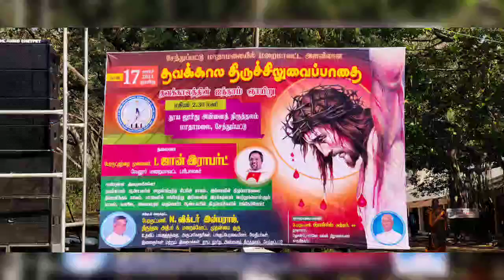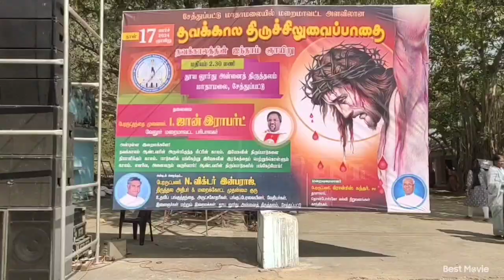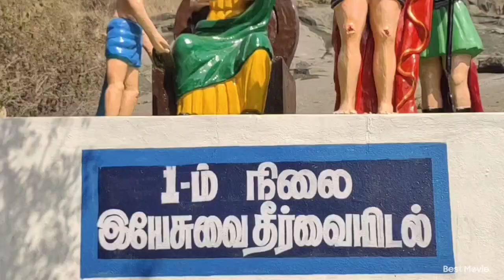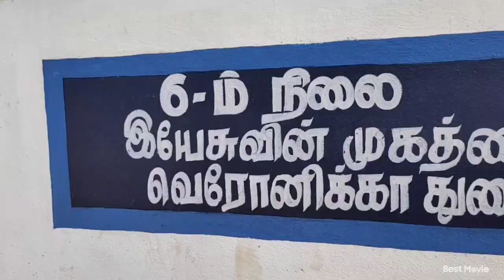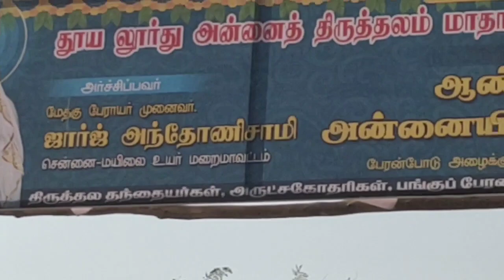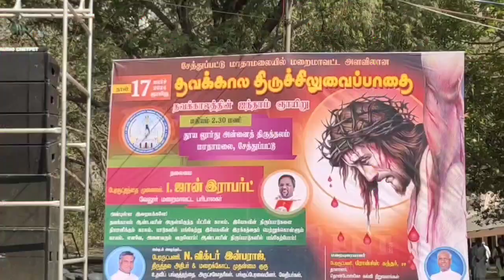Live Chetpet St Lourdes | Good Friday Festival | மாதா மலையில் திருச்சிலுவைபாதை | 2024